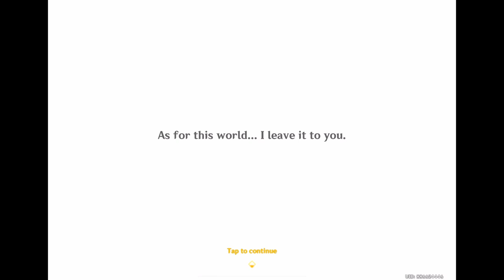🐉😱Goddess of FATE - Evil Dragon Simulanka's Final Chapter | Genshin Impact Gameplay(iOS)-Ep 103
Hello, Travelers! 📸✨

Dive into the enchanting world of Simulanka, a limited-time fairytale kingdom in Genshin Impact! Explore three mesmerizing areas: the Forest of Blessings, the Constellation Metropole, and the Broken Sea. Capture the magic and share your stunning photos to win Primogems! 🌲🌌🌊